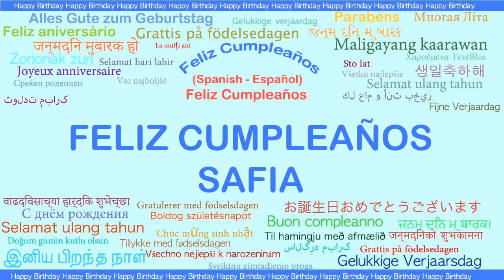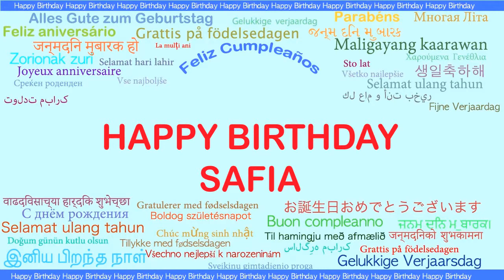Safia Languages Idiomas - Happy Birthday